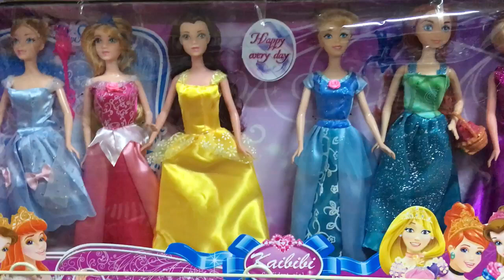Barbie doll hair and clothes fashion show#elvintv3d